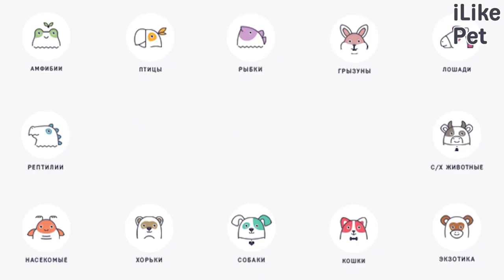4 особенности дрессировки охотничьих пород собак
Представители охотничьих пород уже давно перестали быть просто отличными помощниками на охоте. Но как воспитывать представителей охотничьей породы? На что нужно обращать особое внимание?